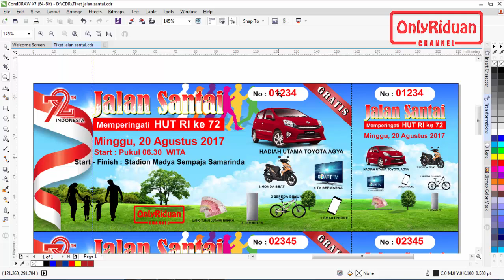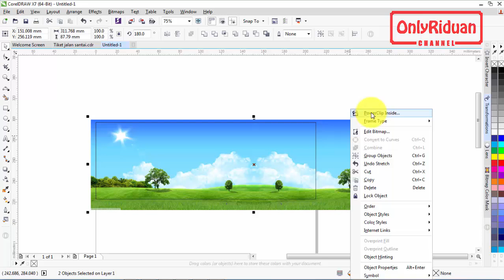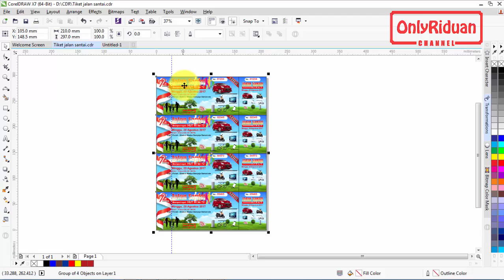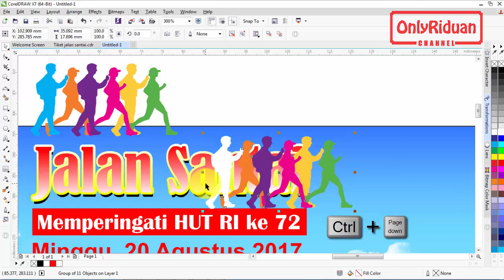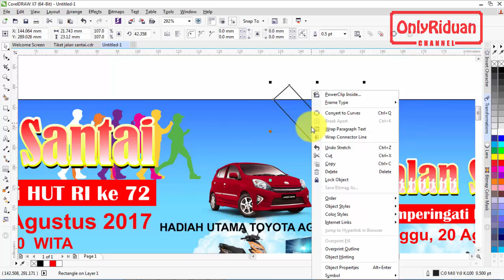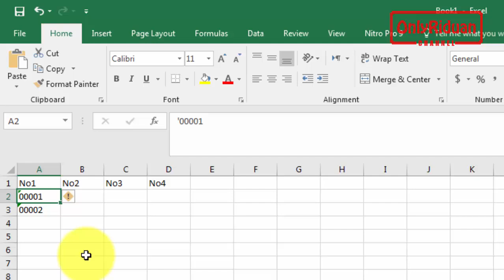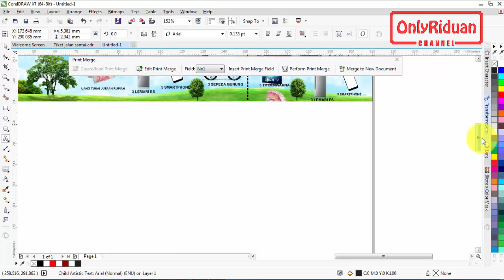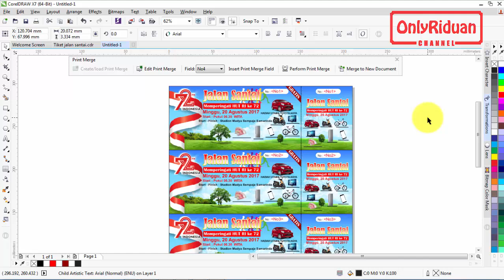Desain Kupon Jalan Santai dengan Numerator - Tutorial CorelDRAW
Tutorial CorelDRAW Desain Kupon Jalan Santai dengan Numerator. Dijelaskan secara detail dengan bahasa Indonesia yang mudah dipahami.

Semoga Bermanfaat